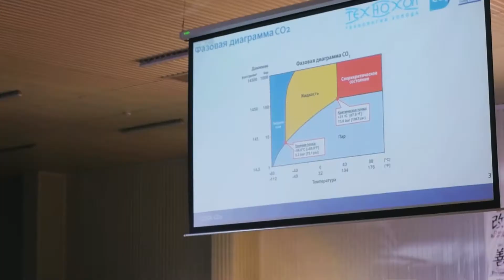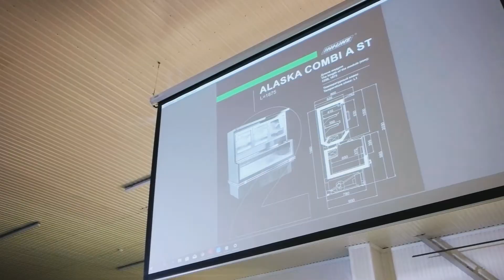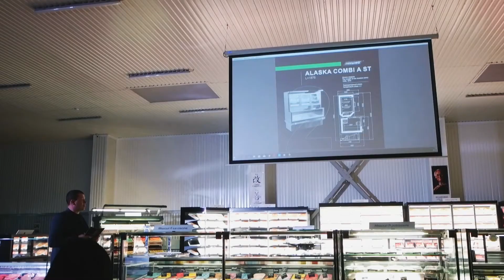CO2 IS A STEP INTO THE FUTURE. NEW ENERGY SAVING EQUIPMENT BY HITLINE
On November 1-2, 2018, the HITLINE Company presented the first Ukrainian mini-market with refrigeration equipment operating on natural CO2 refrigerant (R744), while inaugurating it at the Show Room on the factory premises. Within the framework of the presentation there was discussed the issue of the benefits gained from the CO2 usage as well as from other energy-saving refrigerants in refrigerating engineering.